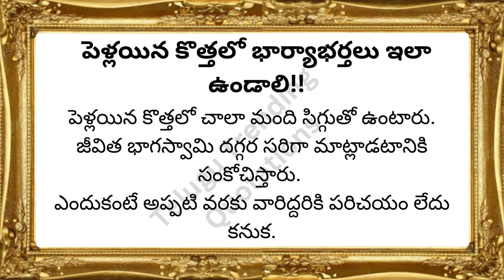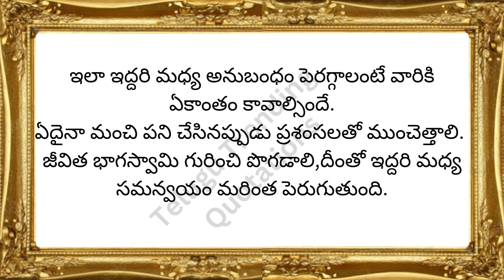పెళ్లయిన కొత్తలో భార్యాభర్తలు ఇలా ఉండాలి!! | జీవిత సత్యాలు | Telugu Trending Quotations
పెళ్లయిన కొత్తలో భార్యాభర్తలు ఇలా ఉండాలి!! | జీవిత సత్యాలు | Telugu Trending Quotations |  Relationship tips in Telugu